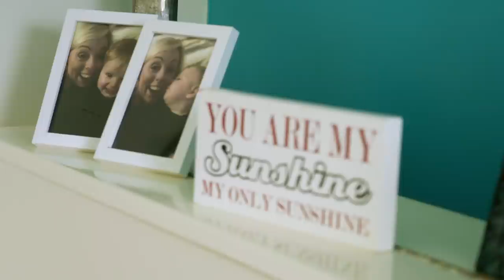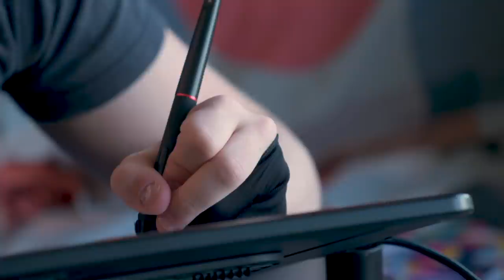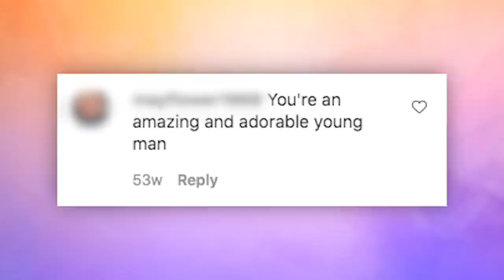Twin Brothers Are The Same But Different | BORN DIFFERENT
TWIN brothers Oliver and Harry are non-identical in more ways than one, but they don’t let their differences come in the way of their special bond. Oliver and Harry Beswick, aged 15, are fraternal twins from Stoke-On-Trent. The boys were born two months premature, weighing only three pounds each. Harry was born with Goldenhar Syndrome, a rare congenital defect which meant he was born with no features on the left-hand side of his face. Harry was also diagnosed with autism and has the functioning skills of a 4-year-old. Their mum, Charlie, told Truly: “The biggest thing my boys have taught me is there’s no such thing as perfect and imperfectly perfect is good enough.”

Videographer: Scott Dulson
Producers: Martha Hewett, Ruby Coote
Editor: Cecilia Brunelli